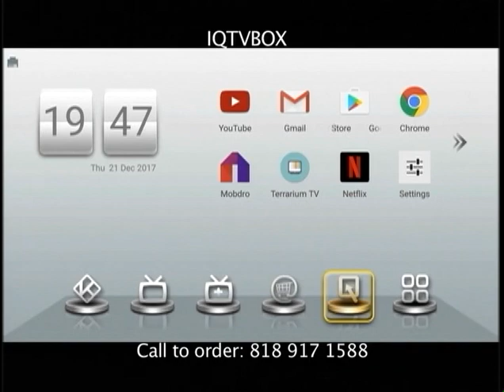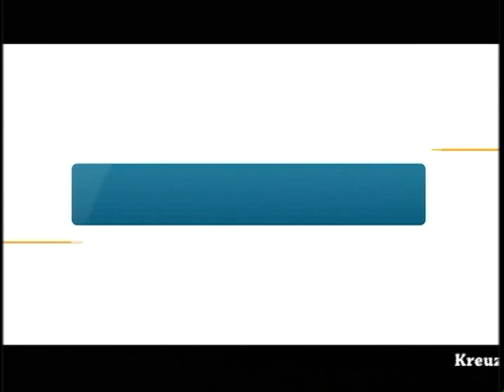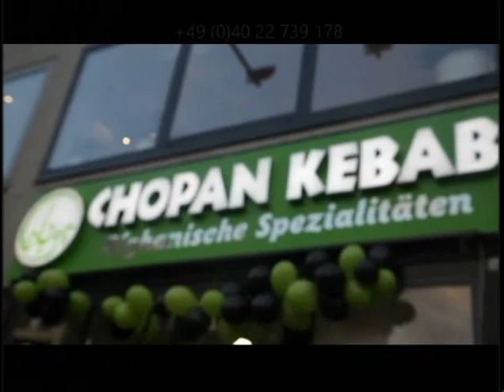Payame Afghan Tv Omar Khatab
Payame Afghan TV - Special talk show of Speenay Khaberay/ Sokhan-e-Oryaan- hosted by Mr.Omar Khatab –Monday 04/2/2018 about the latest political and military development in Afghanistan.
نن دوشنبې د ٢٠١٨ کال د اپريل د مياشتې ٢ نيټه د سپينو خبرو خاصه خپرونه
امروز دوشنبه ٢ اپريل ٢٠١٨ برنامه خاص سخن عريان
در برنامه امروز تلويزيون پيام افغان تبصره هاى عمر خطاب متصدى پيام افغان در باره تازه ترين انکشافات اوضاع سياسى و نظامى افغانستان و نظريات و سوالات بيننده هاى محترم تلويزيون پيام افغان را از نقاط مختلف جهان در ارتباط به همين موضوعات استماع فرموده ميتوانيد.